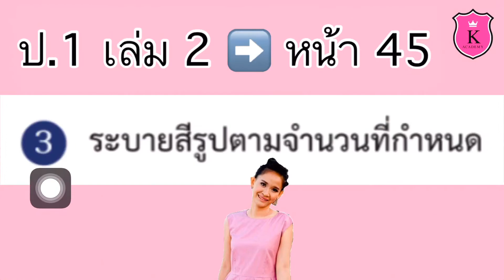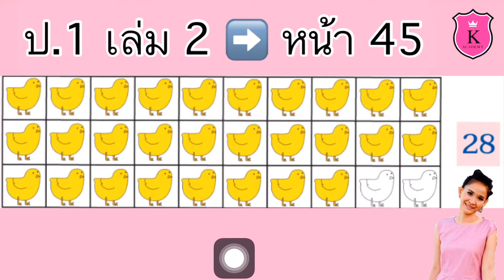คณิตศาสตร์ ป.1 เล่ม 2 หน้า 45 แบบฝึกหัด 10.2 : จำนวนนับ 21 ถึง 30 แบบฝึกหัดคณิตศาสตร์ ป.1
แบบฝึกหัด 10.2 : จำนวนนับ 21 ถึง 30

จำนวนนับ 21 ถึง 100

จำนวนนับ 21 ถึง 30